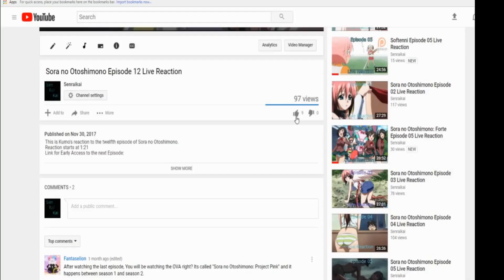[Live Reaction] Persona 5 the Animation Episode 7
My blind reaction to the seventh ep of Persona 5 the Animation.
Ponk 80, Claud R Ellis, Cnouki, Alyminya, Caretaker72, Mujirou, Ai Kyuu, HolyFFF, Metaldesi, Nick, Jan Michael Buensuceso, Iwachan, Monsi7, Zaqxsw694, lesmo, nanachi